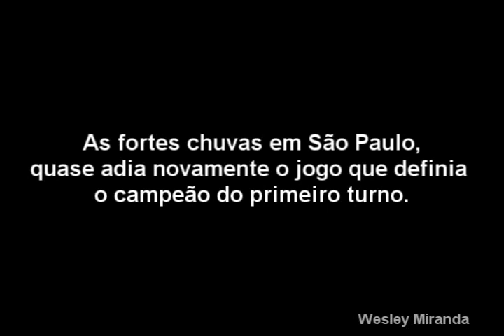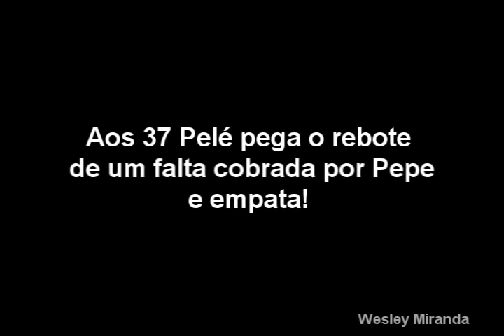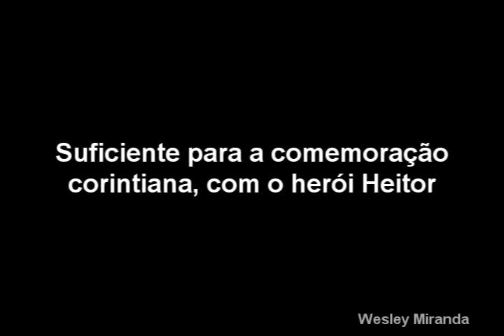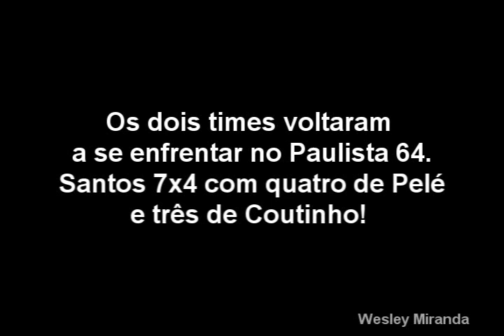Santos 1x1 Corinthians - 30/09/1964 - Campeonato Paulista -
SANTOS 1 x 1 CORINTHIANS
Local: Estádio "Paulo Machado de Carvalho", no Pacaembu.
Árbitro: Armando Marques.
Renda: Cr$ 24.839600,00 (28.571 pagantes)
Gols: Flávio (5-1) e Pelé (37-1)
SANTOS: Gylmar; Ismael, Mauro e Geraldino; Zito e Haroldo; Peixinho, Lima, Toninho, Pelé e Pepe.
Técnico: Lula
CORINTHIANS: Heitor; Augusto, Eduardo e Oreco; Amaro e Clóvis; Ferreirinha, Luisinho, Silva, Flávio e Lima.
Técnico: Roberto Belangero
Nota: Com esse empate, Pelé alcançou a marca de quinze jogos invictos contra o Corinthians, nos quais marcou dezesseis gols. Desde que entrara na equipe principal do Santos, Pelé havia perdido apenas duas vezes para o tradicional adversário, em 21/07/57, pela fase de classificação, e em 27/03/58, pelo Torneio Rio-São Paulo, pela contagem de 2 a 1 em ambos os jogos. Por causa dessa invencibilidade e pelos gols que sempre marcava, Pelé foi chamado de "Carrasco do Corinthians".

Texto Guilherme Guarche

No dia 20/09/1964, aos 7' do primeiro tempo, durante a partida entre o Santos Futebol Clube e a equipe do Parque São Jorge, o alambrado do estádio santista vinha abaixo, para desespero de milhares de torcedores que viram a partida ser interrompida pois o mesmo situado atrás do gol ao lado da rua José de Alencar caiu, pois vários torcedores colocaram várias madeiras sobre o mesmo, indo até a arquibancada mais próxima. O árbitro da partida, Armando Marques, decidiu não dar andamento ao jogo, apesar do alambrado ter sido colocado no local e a situação ter sido contornada pelos policiais e pelos próprios jogadores das duas equipes que socorreram os feridos levando-os para os vestiários sendo que alguns deles devido a gravidade do acidente foram encaminhados à Santa Casa e também à Beneficência Portuguesa, no canal dois. Graças a Deus não houve nenhuma vítima fatal. Pagaram ingressos para esta partida 32.986 e a renda atingiu a soma de Cr$ 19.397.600,00 o time entrou em campo com a seguinte formação: Gilmar, Ismael, Olavo e Geraldino; Zito e Lima; Peixinho, Gonçalo, Toninho, Pelé e Pepe. O técnico era Luiz Alonso, O Lula. O dinheiro arrecadado foi doado às santas casas de Santos e São Paulo, aos clubes sobraram 10% do total arrecadado para as despesas. Uma nova partida foi marcada para o Estádio do Pacaembu e terminou empatada em 1 a 1 com Pelé marcado tento praiano. A diretoria santista publicou o seguinte comentário sobre os acontecimentos: "O Santos Football Club, lamentando profundamente o acidente ocorrido na tarde de domingo, vem apresentar os seus mais sinceros agradecimentos às autoridades civis e militares, aos médicos, aos enfermeiros da Santa Casa de Misericórdia e dos Prontos-Socorros e a todos que prestaram sua preciosa colaboração no atendimento dos acidentados. Ao mesmo tempo eleva sua prece de agradecimento a sua padroeira Nossa Senhora do Monte Serrat, por não ter acontecido caso fatal a lamentar".

Curiosidade:

Com o cancelamento da partida acima, o recorde de público na Vila Belmiro pertence ao jogo no dia 15/02/1976, contra a equipe do Palmeiras que teve 31.662 pagantes